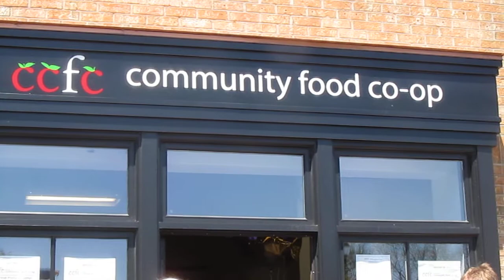Grand Opening of the Collingwood Community Food Co-op!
On Saturday May 19, 2013, the Collingwood Community Food Co-op hosted their grand opening at their storefront location at 65 Simcoe Street in Collingwood, Ontario with an official ribbon cutting and a proclamation from the town crier.